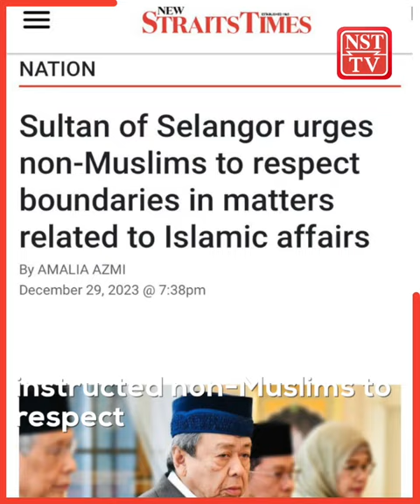Puad Zakarshi: 'Govt needs more realistic leaders like Anthony Loke’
Datuk Dr Mohd Puad Zarkashi today emphasised the need for more realistic leaders in the government, citing DAP secretary-general Anthony Loke as a positive example.

Puad praised Loke's humble image and ability to show respect to both friends and adversaries, qualities he believes are lacking in some political figures.

He pointed out that not all political parties have individuals with such skills, as there are indeed "mischievous children" that can affect any political party.

Earlier, Beruas member of parliament, Datuk Ngeh Koo Ham, suggested that the government appoint experts from non-Islamic backgrounds to assist the Special Committee studying the competence of State Legislative Assemblies in enacting Islamic laws.

In response, the Sultan of Selangor, Sultan Sharafuddin Idris Shah, instructed non-Muslims to respect and not interfere in matters related to Islamic affairs.

Puad stated that statements from individuals like Koo Ham, former DAP publicity secretary Tony Pua, and DAP veteran Tan Sri Lim Kit Siang, who often make controversial statements, are unnecessary.

Following Koo Ham's statement, Loke admitted it was a misjudgment and emphasised that his party respects the wisdom of the Sultan of Selangor in making decisions.